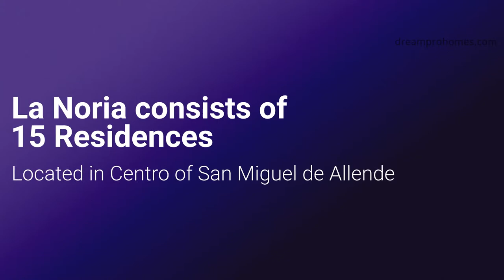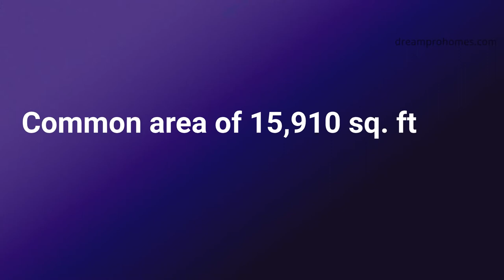High-end Residential Complex La Noria- San Miguel de Allende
The best city to live life as it should be. The cosmopolitan city that brings together art, gastronomy, winemaking, local festivities, shopping, history and culture.

The residential Complex La Noria is located in the historic center of San Miguel de Allende, 6 blocks away from the Jardin.

Located in the Centro on Calle Organos 43 of San Miguel de Allende, 6 blocks from the Jardín. Surrounded by restaurants, shops, local markets, galleries, museums and hotels.

La Noria consists of 15 Residences with the goal to meet the needs of those who want to live permanently in the city. La Noria offers isolation from traffic, and the convenience of being able to walk around downtown and enjoy beautiful San Miguel de Allende.

The 15 Residences have been carefully placed, allowing virtually all of them to have two to three open facades, something rarely seen in the historic center of San Miguel de Allende.

The land dedicated for the 15 Residences is of 19,245 square feet, leaving a landscaped common area of 15,910 square feet. The subterranean parking will have assigned parking spaces (two for each house), plus visitor parking spaces and a bonus storage space for each Residence.

La Noria features pedestrian-only streets and underground parking. The underground parking level will have space for 35 cars: 2 spaces for each residence plus visit parking and a storage space for each residence.

La Noria is only six blocks from the Main Jardin (Square) and the famous Parroquia of San Miguel Arcángel, in the inviting Centro area surrounded by restaurants, shops, museums and hotels. Ideal for strolling and walking.

La Noria offers isolation from traffic, and the convenience of being able to walk around downtown and enjoy beautiful San Miguel de Allende.

A San Miguel de Allende MLS Listing.